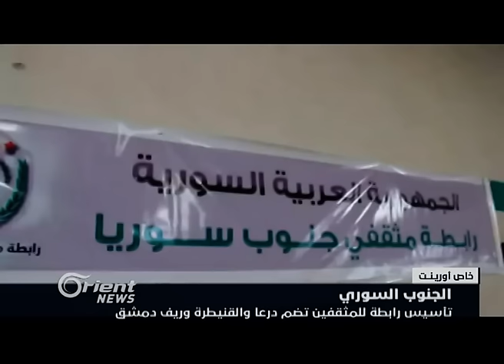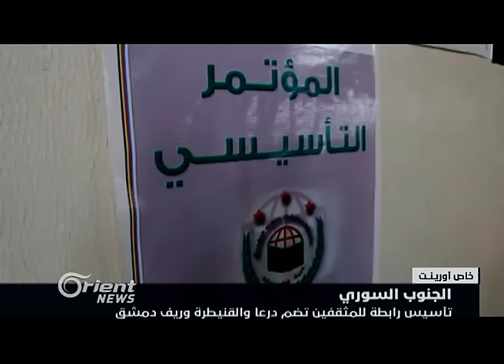الروس يقصفون جيش سوريا الجديد المدعوم أميركياً في التنف، هل بدأ الاشتباك الروسي الأميركي؟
أكد جيش سوريا الجديد استهداف طيران العدوان الروسي لأحد معسكراته بعشر غارات جوية و يسيطر السوري الجديد على معبر التنف الحدودي مع العراق بعد معارك عنيفة شنها ضد تنظيم الدولة
إعداد: ناصر عدنان

تقديم: فرح شخاشيرو